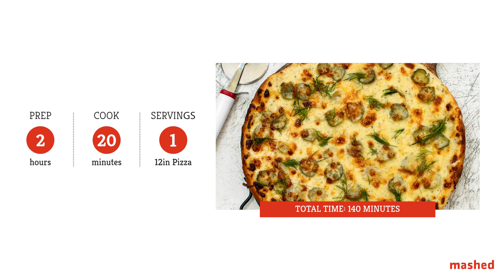Dill Pickle Pizza Recipe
Dill pickle pizza is a viral sensation that’s as delicious as the hype makes it seem. To treat this pizza right, we whip up a homemade dough and spread on a creamy white sauce.